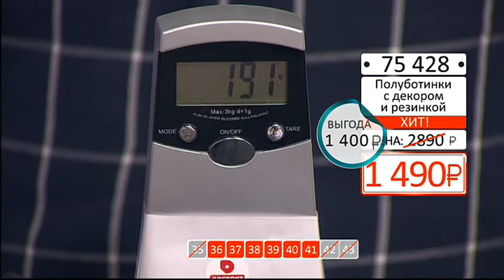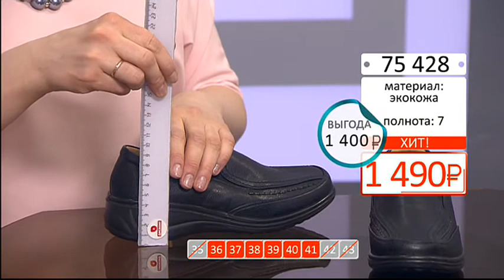Полуботинки с декором и резикой1303 (Copy 1)